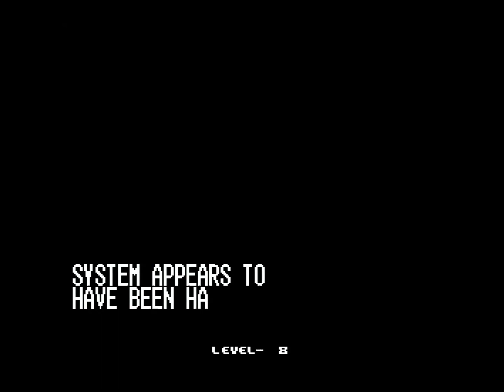1083: King of Fighters 2000 NEOGEO MVS \\ Vanessa, Robert, Hinako, Another Iori Arcade runs & 1cc!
Playing the team of Vanessa, Robert Garcia, Hinako Shijou, and Another Iori in maximum difficulty arcade team play of The King of Fighters 2000 on an "Omega" consolized NEOGEO MVS! Flash, super meters, and continues are off.

0:00 - start
0:54 - run 1
17:00 - run 2
36:40 - boss
38:17 - ending, credits & wrap!

Corrections:
1:45 - the Vanessa command dash is qcf+K, not +P
- Another Iori has a different shirt and coat, not different pants 'p'

Wow, Vanessa destroyed Kasumi! (33:53) Usually she kills nearly my whole team. : P I don't know what I'm doing with Vanessa and was pretty much just using qcf+HK, although I finally got to using the LK version effectively against Kasumi.

I was also using her throws a lot but too often accidentally using her Kick throw, which does next to no damage--I was doing that because I got to using Robert's Kick throw, because its animation is way better than his weird-looking Punch throw; but also, if he misses the throw, his Kick is so long range that it will tend to catch the opponent anyway.

Found Another Iori a little tricky to hit with.

8/26/22